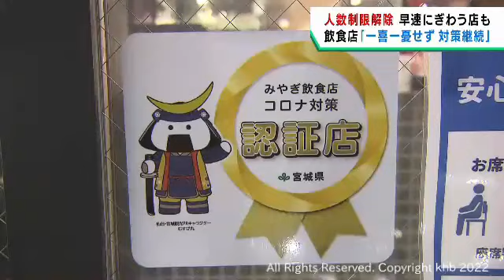宮城県のコロナ再拡大防止期間が終了 飲食店で人数制限解除 仙台市ではにぎわう飲食店も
宮城県では新型コロナの再拡大防止期間が終了し、１６日から飲食店での１テーブル４人以下という人数制限が解除されました。１６日の夜は、にぎわっている店もありました。